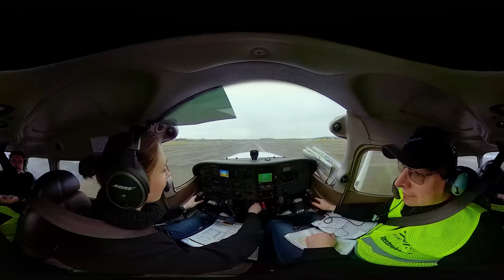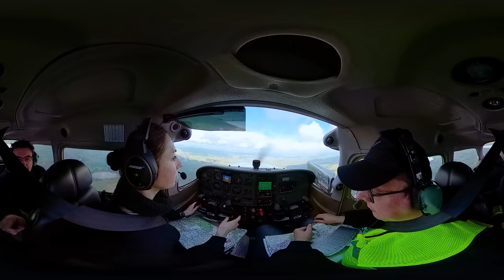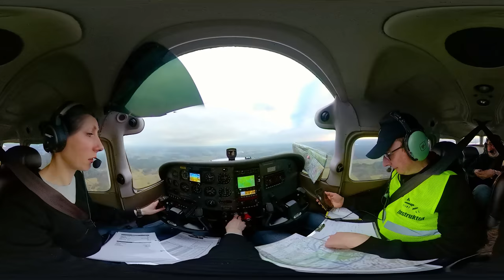Air trip in 360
Wonderful air trip in Cessna 172S (SP-TAM) from Warszawa Babice to Bydgoszcz and Szymany Mazury filmed in VR360